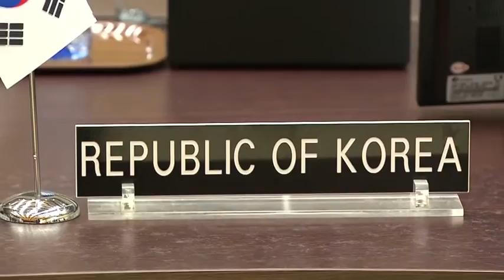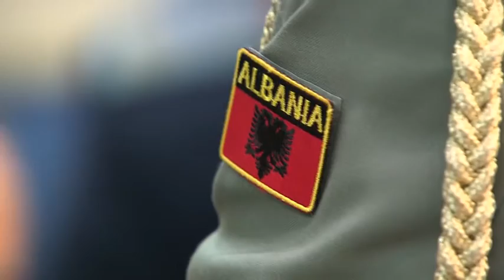NATO HQ w/CC: 1-18-17. Supreme Allied Commanders Gather To Make Secret Plans & Press Q&A.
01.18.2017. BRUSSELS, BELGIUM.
The Military Committee, NATO’s highest Military Authority, met in Chiefs of Defense Session on 17th and 18th of January 2017, at the NATO Headquarters in Brussels, Belgium.

There was a Joint Press Conference with opening statements by Chairman of the Military Committee, General Petr Pavel, by Supreme Allied Commander Europe - General Curtis M. Scaparrotti and by Supreme Allied Commander Transformation - General Denis Mercier, followed by Q&A session.